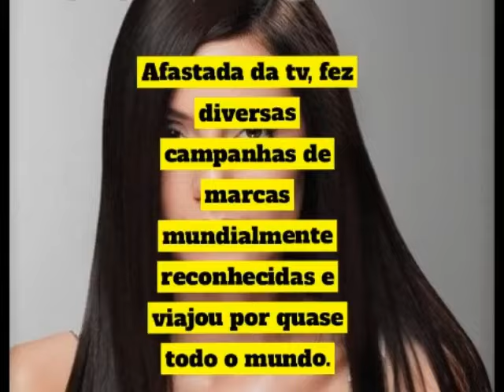CANSU DERE - ATRIZ, MODELO E APRESENTADORA - TURCA.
Cansu Dere, nasceu em Ankara, em 14 de outubro de 1980,  é uma atriz, modelo, apresentadora da Turquia.
Cansu é filha de imigrantes da Grécia e Bulgária. Após a graduação do departamento de Arqueologia na Universidade de Istambul, Cansu Dere fez sua estréia em ambos, filme e televisão, no início de 2004 com pequenas participações. Entre 2006 e 2008, Cansu Dere interpretou a heroína "Sila" na série de mesmo nome: Sıla ao lado de Mehmet Akif Alakurt, série essa que lhe deu reconhecimento mundial. Em seguida, ela estrelou como "Defne' com Kenan Imirzalıoğlu, no filme "o Último Otomano Yandim Ali". Em 2009, atuou na comédia de humor negro, Acı Aşk. Em 2009/2011, ela interpretou a protagonista 'Eyşan' na série de TV Ezel, uma das séries de maior sucesso na Turquia. Cansu ficou durante muitos anos afastada da televisão, nesse período a atriz estrelou diversas campanhas de marcas mundialmente reconhecidas e viajou por quase todo o mundo. A atriz retornou ás telinhas apenas em 2016 com a série Anne que vem sendo um sucesso por onde passa atingindo excelentes números de audiência. Em 2016 Cansu foi eleita a mulher do ano pela revista GQ. Em 2017 recebeu um troféu de reconhecimento no Butterfly Golden Awards por sua contribuição em levar as séries turcas a nível internacional com Sila e Ezel. Em 2018 interpretou a policial do departamento de homicídios Nevra na série Sahsiyet, série essa feita exclusivamente para a plataforma digital da [ puhutv.]
Fonte: Wilkipédia.com
            Imagens Pinterest.